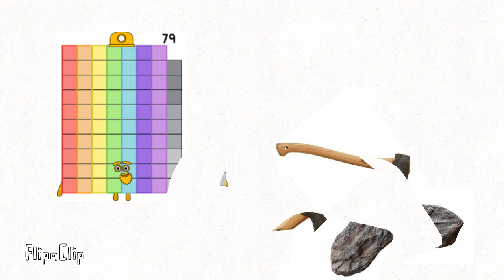Number blocks band 8 all sounds from Luna the neon